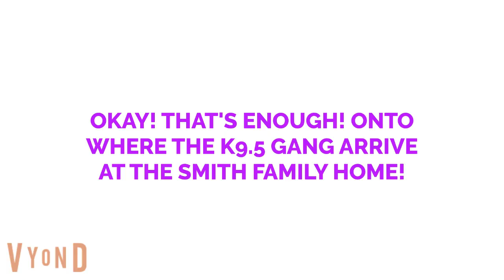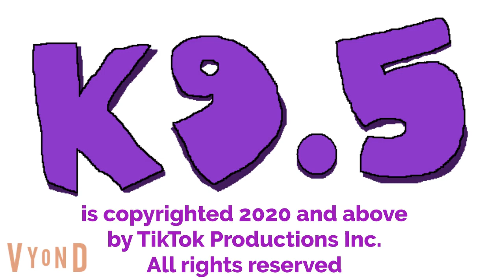K9.5 Shorts: Going Home For The Holidays (TailslandiXmas Day 12) (+Updates)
Updates: New sound, new background, and All-Star Caiden Cross Promo!
In this K9.5 Short the gang heads home to Norcross, GA for the holidays since Christmas is near. Will they make it?
Notice: It was getting too long, so I added "OKAY! THAT'S ENOUGH!" in shorts that are turning into episodes.
This video is viewable to the public!
This video is part of TailslandiXmas! 13 more to go!